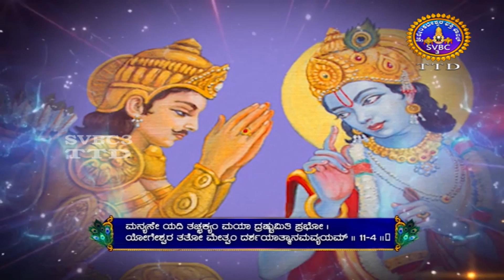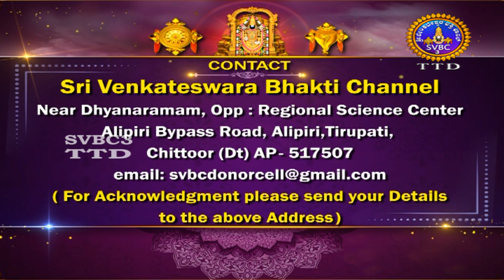Srimad Bhagavad Geetha || Parayana Chapter-11 || EP -02 || SVBC3 KANNADA || SVBC TTD